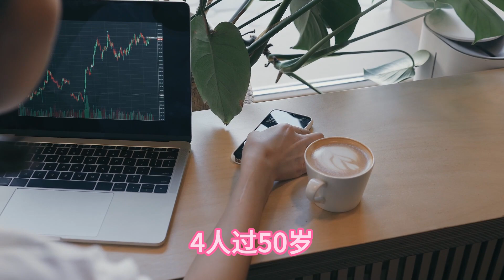过来人分享：50岁决定晚年幸福！【福寿广场】養老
如果您喜歡本頻道的內容，歡迎分享視頻鏈接！